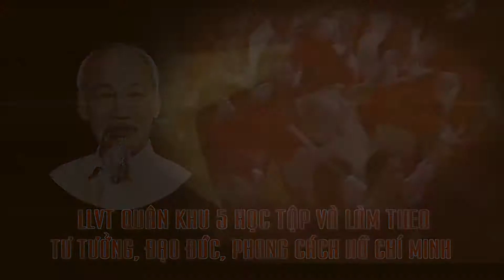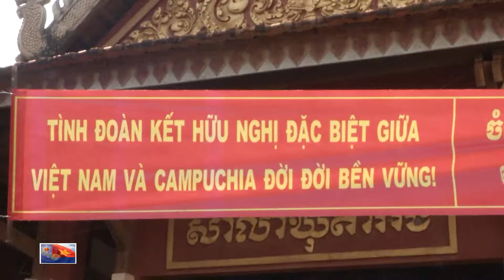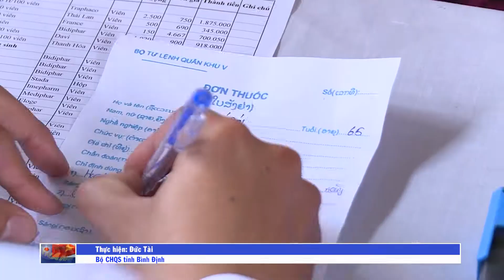Truyền hình QK5 phát tại Bình Định ngày 12-4